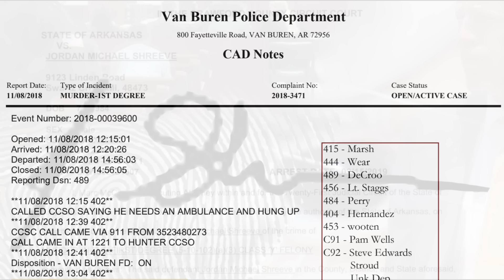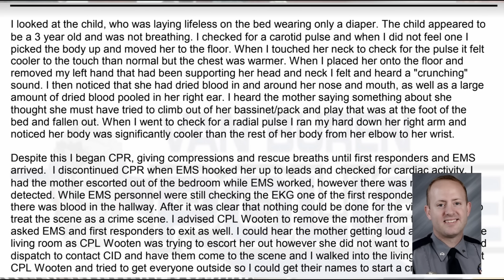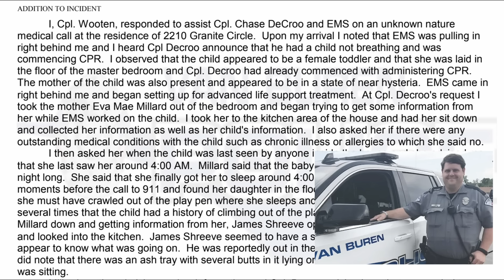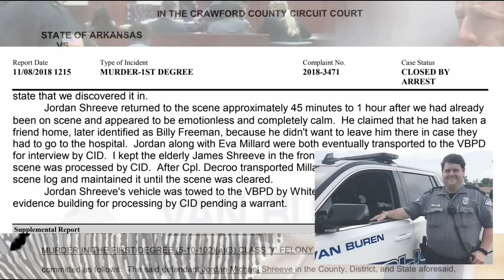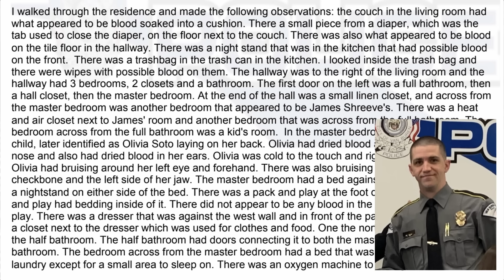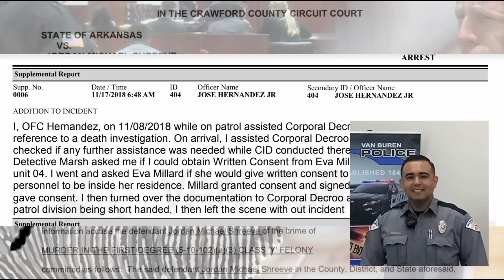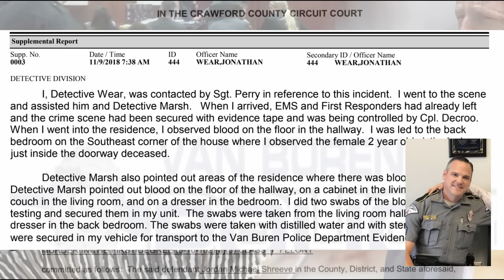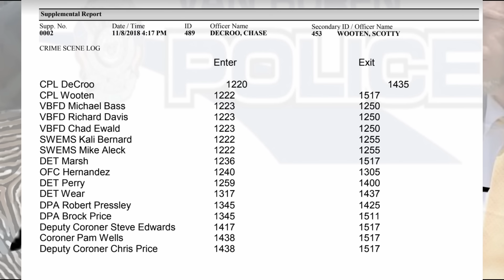SHREEVE: (EP2) Crime Scene Log & Police On The Scene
In episode two we will be going over who arrived on the scene, when they arrived, what they claimed to have done, & when they left.  I will be reading directly from the Van Buren Police Department Incident Reports written by each officer that arrived on the scene.

Documents used to produce this episode: Van Buren Police Department CAD Notes (Dispatch Notes), Van Buren Police Department Incident Reports from each individual officer on the scene, Coroner Report by Deputy Coroner Steve Edwards.

JUST SOJO KNOW EPISODE NOTES:

Out of 16 people on the crime scene log ( 6 officers, 3 fire fighter, 2 EMS, 2 Prosecutors, & 3 Coroners) there is no body cam footage from this day.
The CAD Notes (Dispatch records) do not show all three calls made & even show Jordan's second call as being on file at 12:21pm which is not possible seeing as officer Decroo claims to have been on the scene at 12:20.
Officer Decroo describes Eva Millard as "not crying but seemed distraught" whereas officer Wooten described Eva Millard as "in a state of near hysteria".
Officer Decroo says he overhead Eva Millard say "she must have tried to climb out of her bassinet/pack and play that was at the foot of the bed and fallen out".  Officer Wooten stated that Eva Millard told him "she must have crawled out of the play pen where she sleeps and hit her head. She re-interated several times that the child had a history of climbing out of the play pen."
Eva Millard told officer Wooten "she last saw her (Olivia) around 4:00am" but then changes her story & told officer Wooten that "baby had been sick and kept them up all night long"  & then again mentions "finally got her to sleep around 4:00am."
Officer Decroo states "I could hear the mother getting loud and crying in the living room as CPL Wooten" where as Officer Wooten states "I took her to the kitchen area of the house and had her sit down and collected her information."
The Crime Scene Log on file with Van Buren Police has Deputy Coroner Steve Edwards arriving on scene at 2:17 & leaving the scene at 3:17.  Deputy Coroner Steve Edwards Coroner Report he has himself arriving on the scene at 2:10 & leaving the scene at 4:08 which we know is also incorrect as EXIF DATE on images taken by Steve Edwards & Detective Marsh show they were still photographing Olivia's body on the scene at 4:09.  Meaning they would of had to finish bagging the body, wrapping up the crime scene, etc.
NOTE that the blood evidence described by officers is also inaccurate.  Officer Decroo states "noticed more blood pooled on the seat of the couch and in the hallway." There is, in fact, no blood "pooled" on the couch, however, there are two blood stains on the couch.  The blood "in the hallway" is also one drop of blood that was smeared.
NOTE that on Deputy Coroner Steve Edwards report he listed a core body temp for Olivia's body stating that temperature to be "83.5" however, there is no picture of the core body temp or the liver temp in evidence at all.